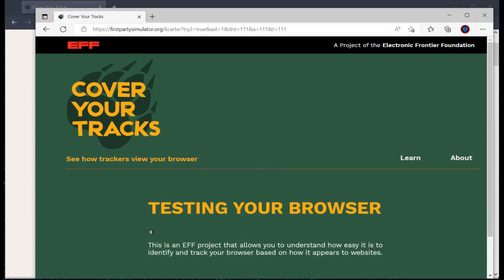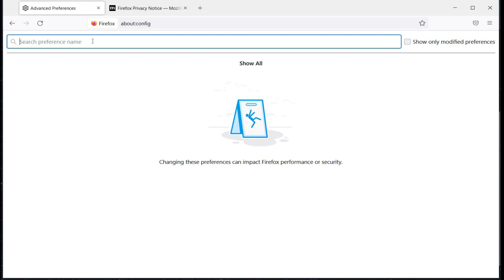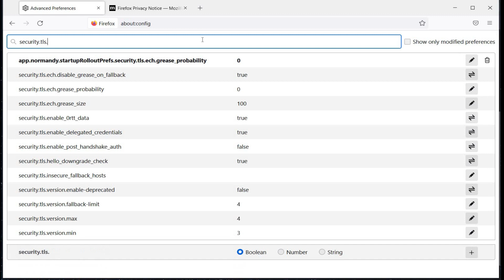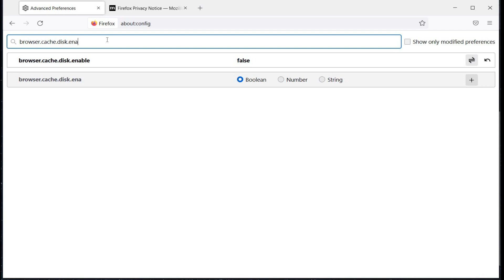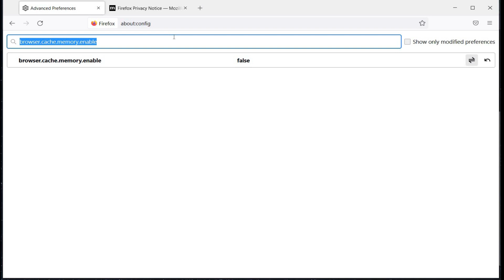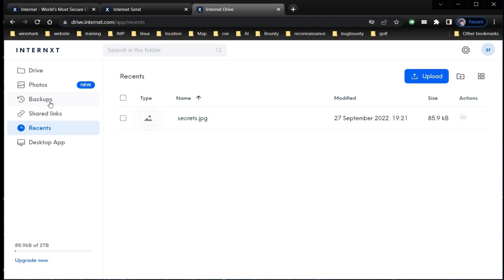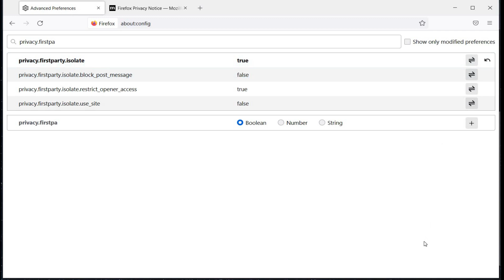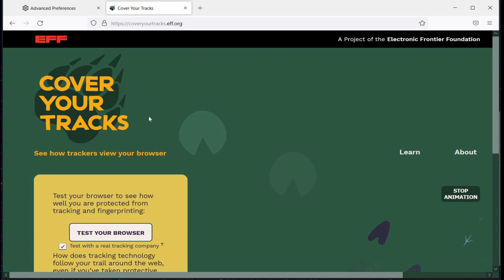Boost Browser Security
This shows a internet user in an easy-to-follow way how to improve the privacy and security settings of browser which, when combined with a privacy VPN, gives a user a strong framework for protecting their browsing habits. Often, the web browser that comes with an operating system is not set up in a secure default configuration. Not securing your web browser can lead quickly problems caused by anything from spyware being installed without your knowledge to intruders taking control of your computer. security secright .
Instead of carrying a flash drive use Internxt cloud storage with end to end encryption, share large files.
Telemetry settings:
browser.newtabpage.activity-stream.feeds.telemetry
browser.newtabpage.activity-stream.telemetry
browser.pingcentre.telemetry
devtools.onboarding.telemetry-logged
media.wmf.deblacklisting-for-telemetry-in-gpu-process
toolkit.telemetry.archive.enabled
toolkit.telemetry.bhrping.enabled
toolkit.telemetry.firstshutdownping.enabled
toolkit.telemetry.hybridcontent.enabled
toolkit.telemetry.newprofileping.enabled
toolkit.telemetry.unified
toolkit.telemetry.updateping.enabled
toolkit.telemetry.shutdownpingsender.enabled